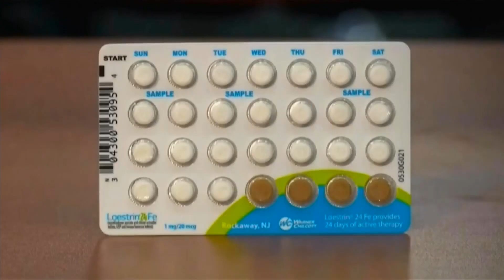With Roe gone, many in Chicago's LGBTQ+ community worry their rights could be next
Concerns that rights may be taken away in a future ruling has ignited a fear in Chicago’s LGBTQ+ community – and just as Pride weekend is getting under way. CBS 2's Marissa Perlman reports.